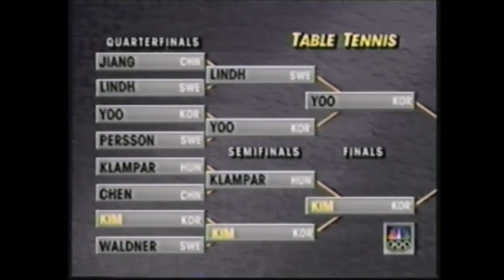Yoo Nam-kyu 유남규 - Kim Ki-taik 김기택 1988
Olympics 1988
3:1 (-17,19,11,21)